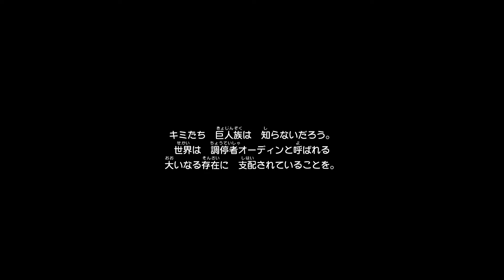【フウラ】人形たちのラグナロク（オフライン版）ストーリーネタばれあり ドラゴンクエストX Dragon Quest offline Story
【動画内容】
オフライン版アズラン外伝「人形たちのラグナロク」です。下記のオンライン版と微妙に展開が異なっています。